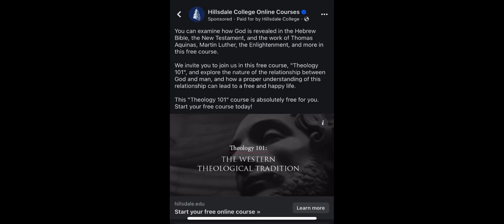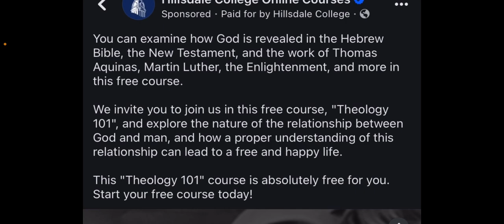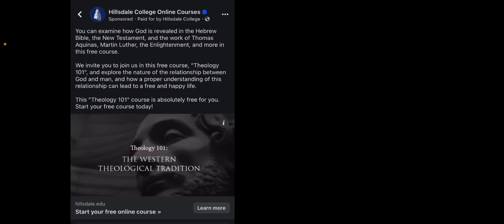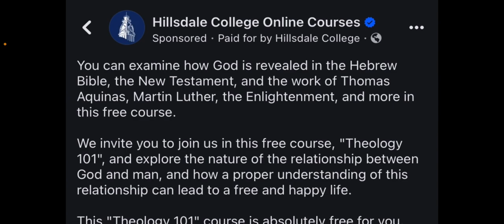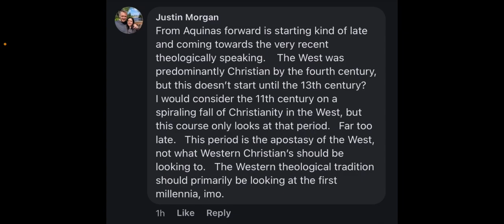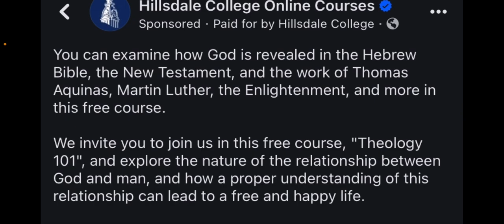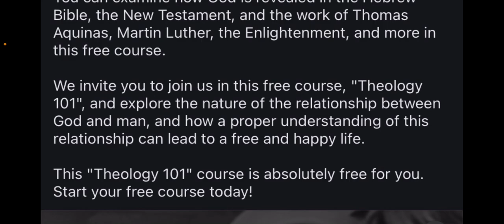What Is The Western Christian Tradition?